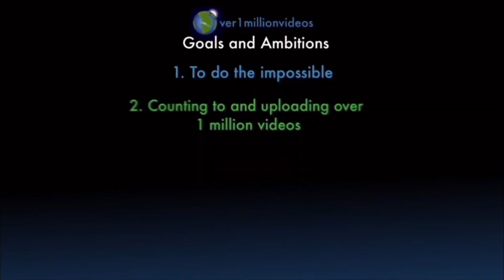Counting to ONE MILLION!!, This is Number 102,656